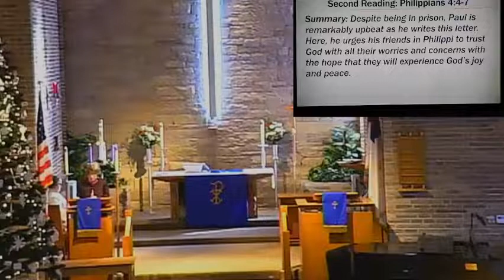Griffith Lutheran Church | 12/12/21 | Sunday Worship Service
Thank you for joining us for our modified worship service for the 3rd Sunday of Advent. This modified worship service includes:

FIRST READING: Zephaniah 3: 14-20
PSALM: Isaiah 12: 2-6
HYMNS: All Earth Is Hopeful; Rejoice, Rejoice, Believers; He Came Down; Awake! Awake, and Greet the New Morn